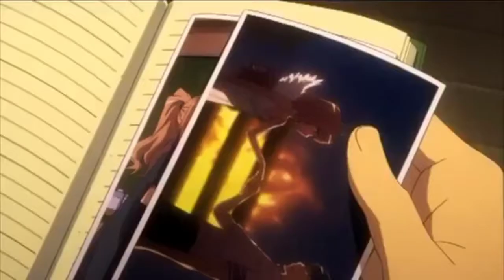Toradora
Credit to artist & creators
Anime: Toradora by Yuyuko Takemiya
Song: Only One by Illenium